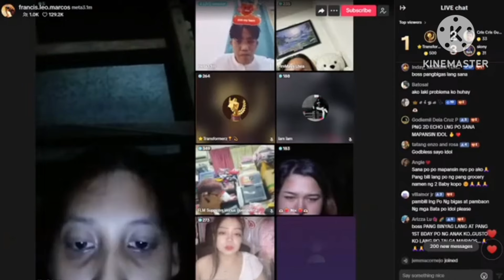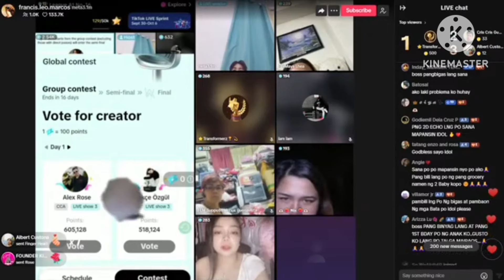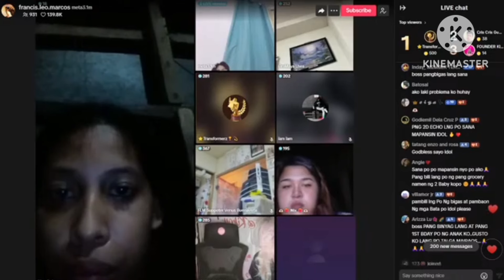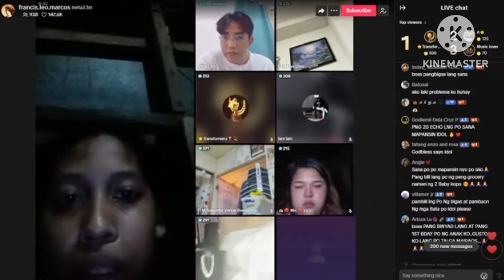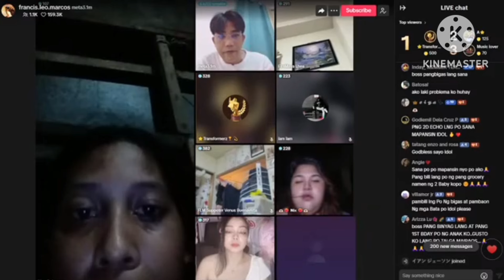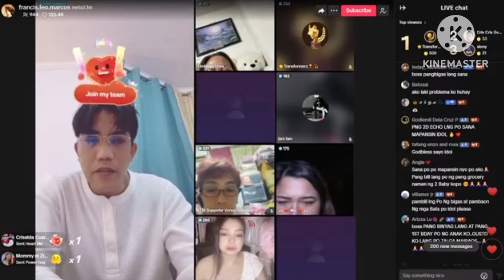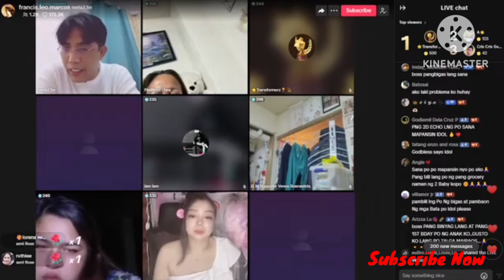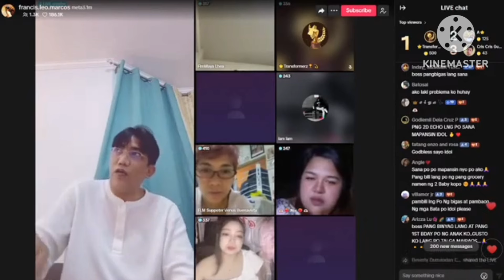BREAKING NEWS: PANGATLONG INAKYAT SI IDOL FRANCIS LEO MARCOS LAGING NALALAG LAG, ALAMIN!